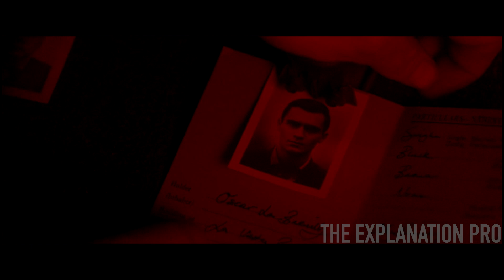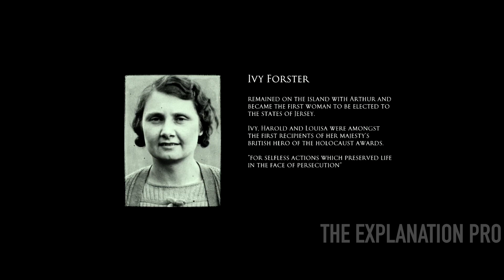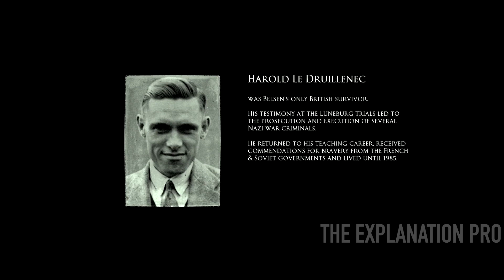Super Brave German Mom Faces N@zi Hell to Save A Russian Boy From HlTLER. [Movie Recap]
On the Nz-occupied island of Jersey during World War II, grieving Lou finds a new outlet for her maternal love when she takes in an escaped Russian prisoner of war and hides him.
Movie: Another Mother's Son

Watch as we give our opinions on the movie and talk about our favorite and least favorite parts. We also give a quick recap of the whole movie so you can understand what happened. Don't miss out on our thoughts on this latest movie release!